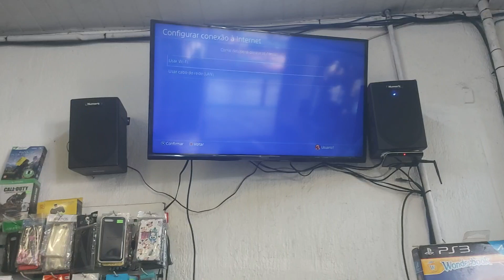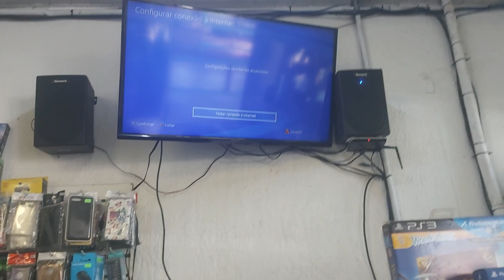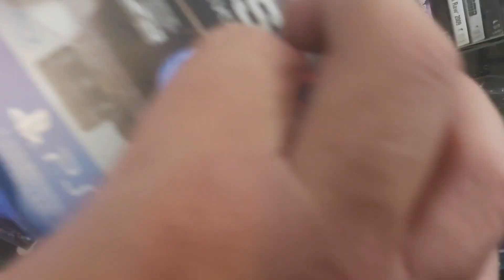Dicas para comprar um Ps4 usado, testes básicos necessários,vale a pena o Ps4 em 2023?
Gameteck:Avenida Barreira Grande n3400, Parque Bancário, São Paulo/SP
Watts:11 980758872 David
Gameteck também no Facebook e Instagram.